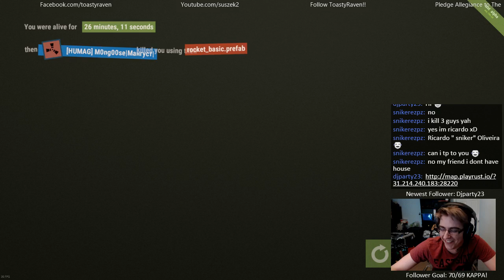SAS BASE RAID!?!? Twitch Highlight!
DO YOU WANT SOME CHICKEN!?!?
Well I did and I was given some.
Meanwhile! The [SAS] joins my Twitch Stream and witnesses us under siege from Clan [HUMAG] on our RUST server.
Moments before we roll out, I grab their chicken and sh*t hits the almighty fan!